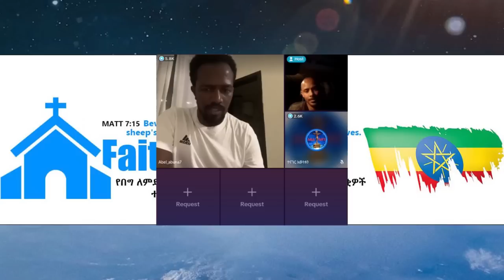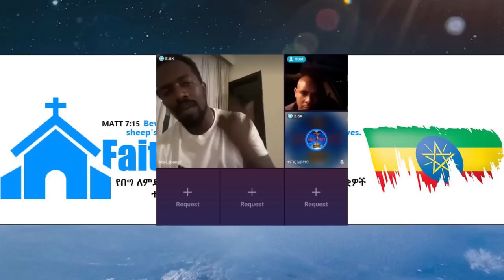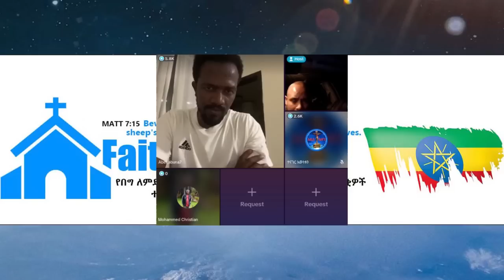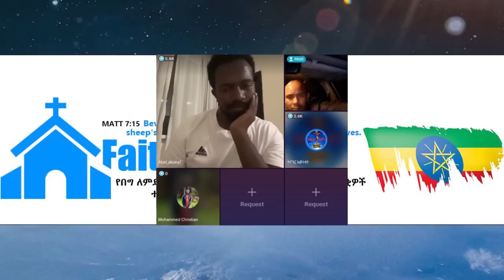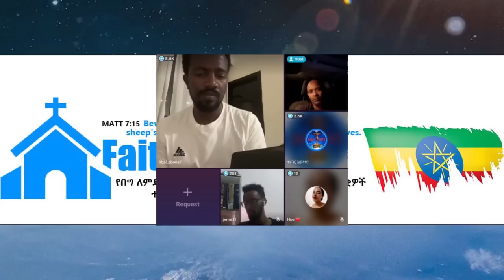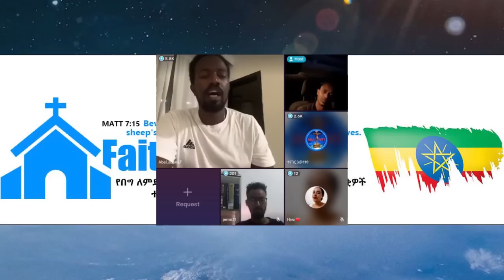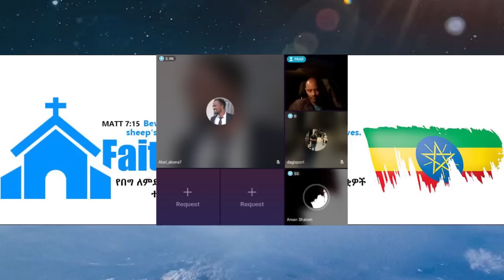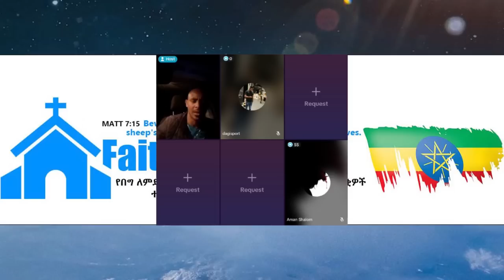የካዉንስሉ ዉሳኔ | abel abuna | aman shalom | ermias abebe | yonatan aklilu | eyu chufa | ተናገር እውነቱን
faithline
የካዉንስሉ ዉኡሳኔ | abel abuna | aman shalom | ermias abebe | yonatan aklilu | eyu chufa | faithline | ተናገር እውነቱን | deress lakew | surafel demise | joy chiro | apostel zelalem | prophet jossi

mezmur protestant
 chiristian ethiopia
ክርስቲያን ኢትዮጵያ
 marcil tv
 Ethiopian Prophet's
Yonatan Aklilu
 presence tv
cj tv
 ኢትዮጵያ
gospel songs
 fana tv
kana tv
 kefa mideksa
 ashu winner
 vot media
 Eyu Chufa
 Ethiopia
movie
አማርኛ ፊልም
ዮናታን አክሊሉ
zehabesha
መልካም ወጣት
chiristian funny
Ebenezer Tadesse
Teddy Tadesse
Dawit Getachew
EBC
Fana Television
Zehabesha Official
Balageru Tv
Hope Music Ethiopia
Sodere TV
HONEST PICTURES
 Teddy Tadesse
Meskerem Getu
EBC
Fana Television
 MARSIL TV WORLDWIDE
 YENETA TUBE
 ZEHABESHA OFFICIAL
 ABEL BIRHANU
 DONKEY TUBE
EBS
 MIKO MIKEE
ABIY AHMED
PRESENCE TV WORLDWIDE
ANDAFTA
KANA TELEVISION
 EBC
FANA TELEVISION
ASHU WINNER PRESENCE TV CHANNEL
 DAWIT MOLALIGN
PHROPHETESS BIRTIKUAN
ንብይ ብርቲኳን
ነብይት ብርትኳን
 ETHIOPIA
 RAKEB ALEMAYEWU
ARTS TV WORLDE
ASHAM TUBE
 MARSIL TV WORLDWIDE
YENETA TUBE
 ZEHABESHA OFFICIAL
ABEL BIRHANU
 DONKEY TUBE
EBS
MIKO MIKEE
Tekeste Getnet
Awtaru Kebede
 Amharic Gospel Song
Wongel
 Gospel
 Amharic Mezmur
Ephrem Alemu
Yoseph Ayalew
Kefa Mideksa
 lily tilahun
Mesfin Gutu
Tesfaye Gabiso
 Hana tekle
 Jossy Kassa
Samuel Tesfamicheal
Yosef Bekele
 Tesfaye Chala
Temesgen Markos
Addisalem Assefa
 Azeb Hailu
 Mihiret Etafa
Tekeste Getnet
 Awtaru Kebede
Amharic Gospel Song
 Wongel
ETHIOPIAN PROPHET'S
 Guramayle ጉራማይሌ ዜና
EthioInfo
Mehreteab Asefa